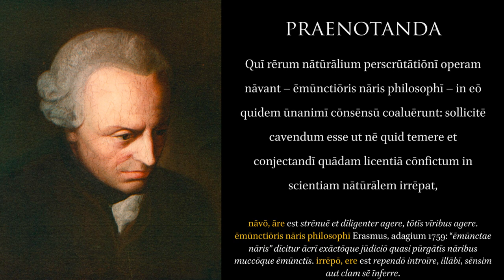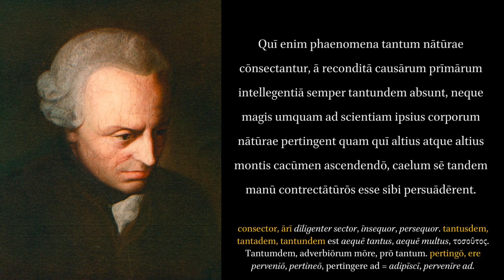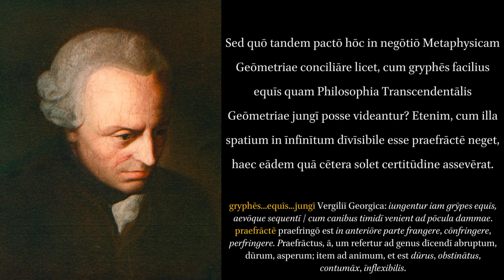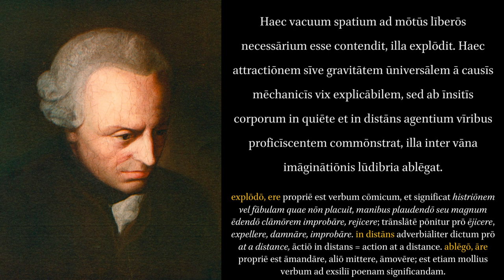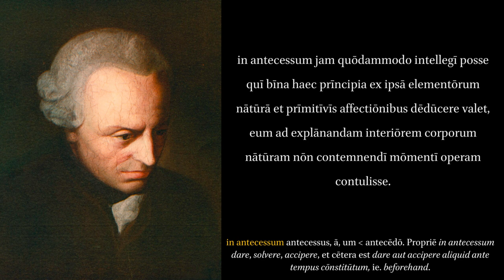Immanuel Kant: Physical Monadology. Preliminary Considerations.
ERRATA: At 1:12, "Ex" should be "Et".
"In the opuscule Physical Monadology, from 1756, Kant tries to solve the existing explicit discrepancies between, on the one hand, the Leibnizian-oriented metaphysics and, on the other hand, Newton’s physics. Presented to the philosophy faculty at the university at Königsberg on 23 March 1756 as partial fulfilment of the requirements to become an associate professor, this was the occasion for Kant’s second public Latin defense." Summary by Kant scholars Lucio Prado and Steve Naragon.

English translation: